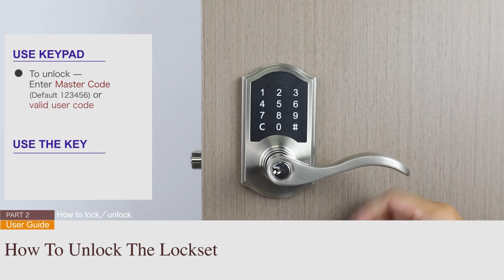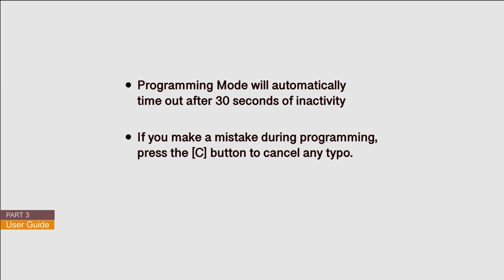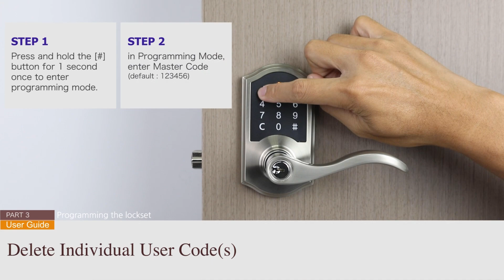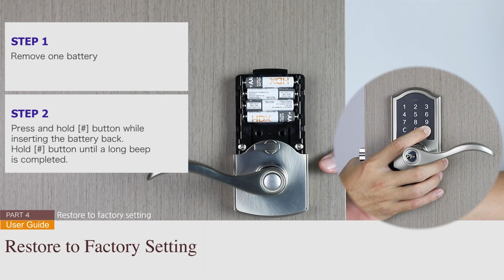Defiant Touchpad Electronic Door Lever Programming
This video reviews how to program a Defiant Electronic Touchpad Door Lever. Thank you.